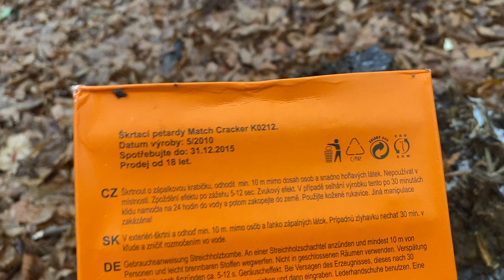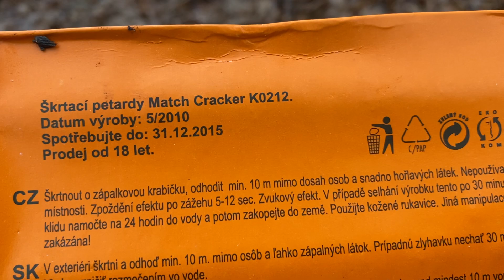Test mega starych petard K0212 MATCH THUNDER! 2010rok